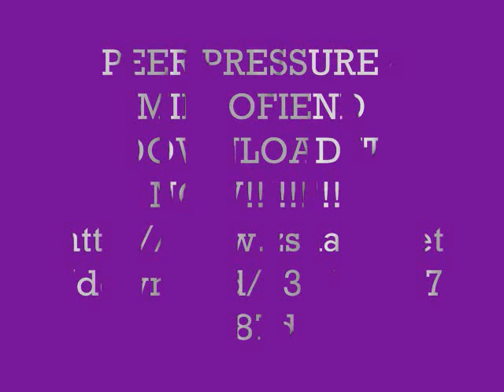Maybach Music - JDH f/ Mikrofiend & Don Crane